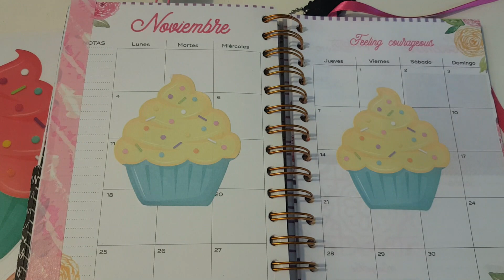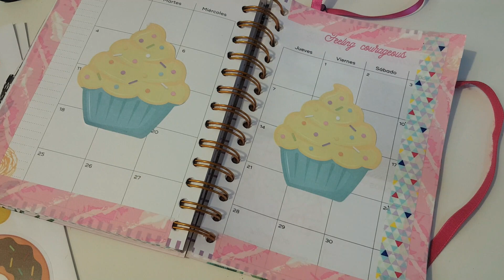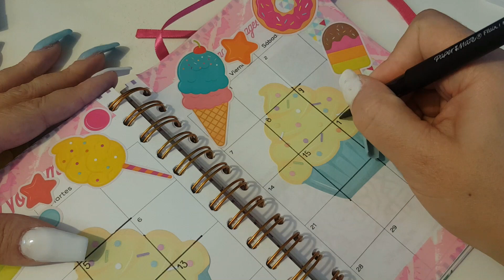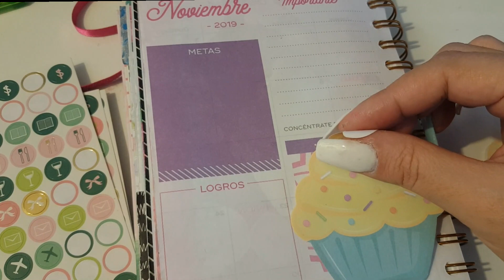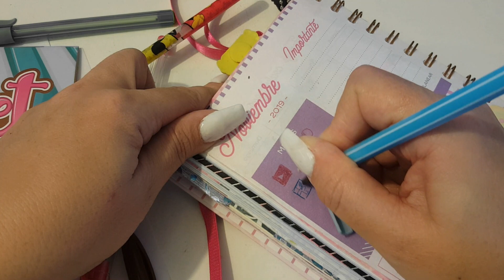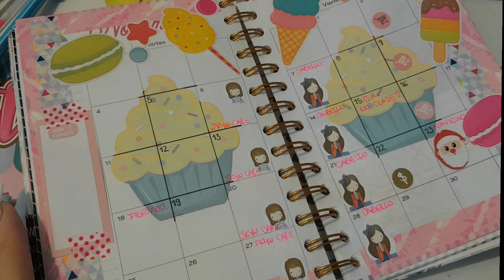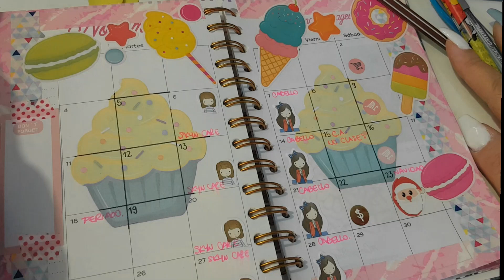Decoremos la agenda Noviembre I colección sweet prichos IMia Diva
Hola mis amores, vamos a decorar la agenda en el mes de noviembre con la colección sweet del prichitos... espero que les guste mucho